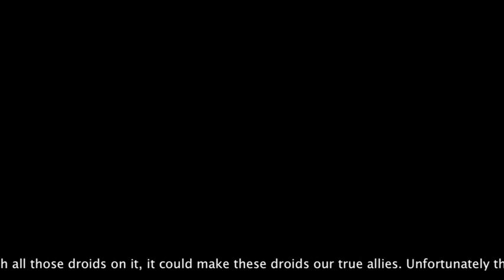Legostarwars Droid Zombies Introduction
Droids have been landing on a mysterious planet and so many are there that a substance that the clones have been working on for so many years has been launched accidently. This substance is supposedly make all the droids our true allies, but since it is not fully finished and has been launched it can not be updated. Since it can't be updated it can update itself and do what ever it pleases. What happens to this substance you may ask? Well your going to have watch the whole series of Legostarwars Droid Zombies